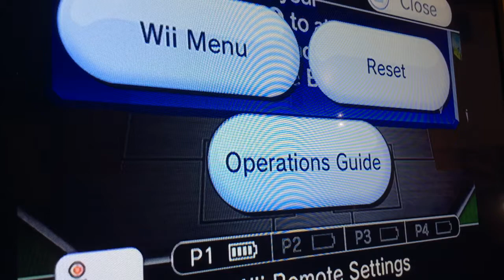Pedro plays Pokémon rumble part 1 2/3